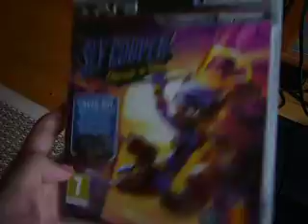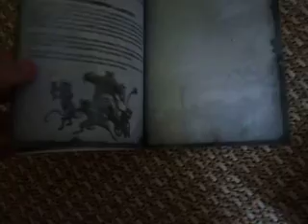My Ps3 Console And New Game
Here is my Ps3 and my game for it :)